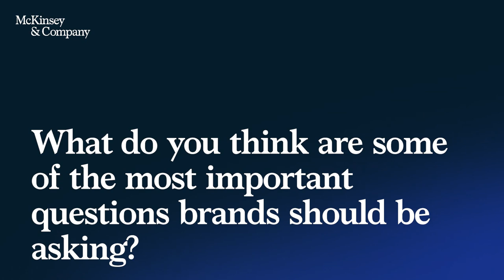Author Talks: Building consumer trust with Google’s Neil Hoyne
Without effective leadership and a clear strategy, software can only solve so much.